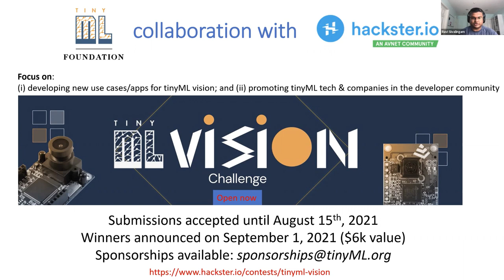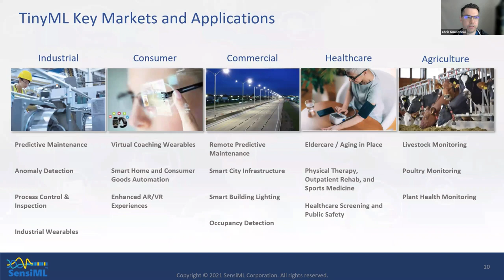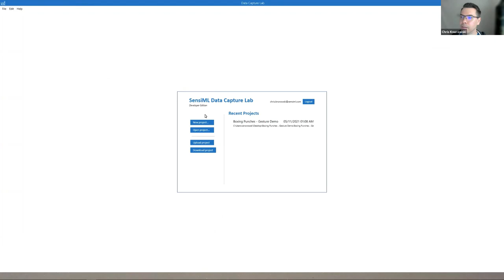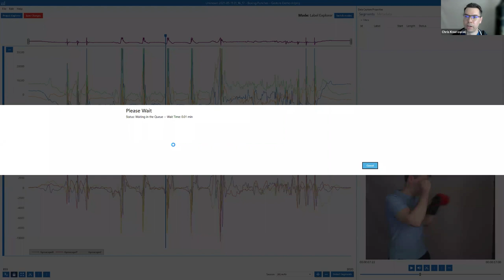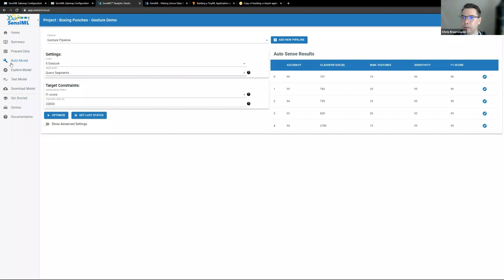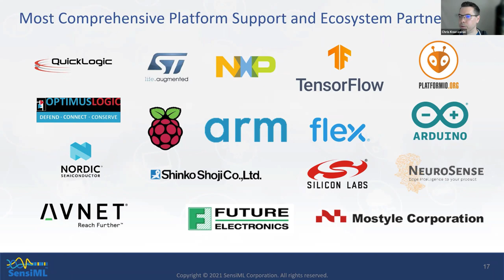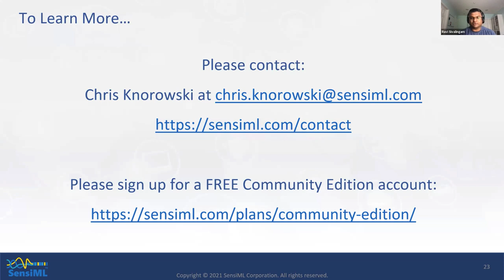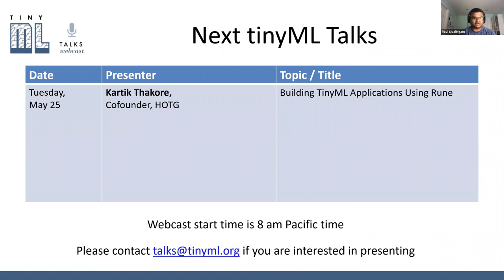tinyML Talks: Build an Edge optimized tinyML application for the Arduino Nano 33 BLE Sense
tinyML Talks recorded May 13, 2021
"Build an Edge optimized tinyML application for the Arduino Nano 33 BLE Sense"
Chris Knorowski
CTO, SensiML Corporation

Building a tinyML application touches on skill sets ranging from hardware engineering, embedded programming, software engineering, machine learning, data science and domain expertise about the application you are building. The steps required to build the application can be broken into four parts:
• Collecting and annotating data
• Applying signal preprocessing
• Training a classification algorithm
• Creating firmware optimized for the resource budget of an edge device
This talk will walk you through all the steps, and by the end of it we will have created an edge optimized TinyML application for the Arduino Nano 33 BLE Sense that is capable of recognizing different boxing punches in real-time using the Gyroscope and Accelerometer sensor data from the onboard IMU sensor.